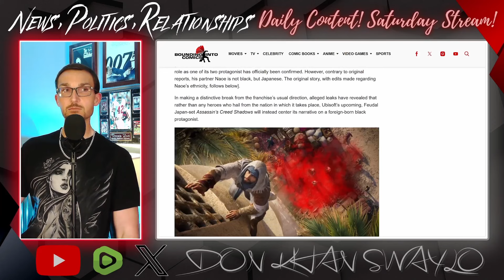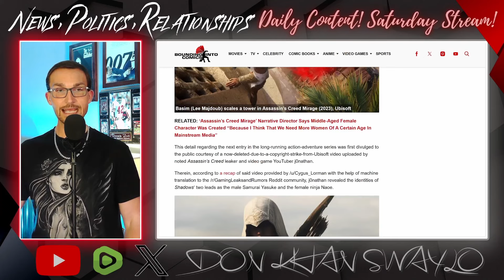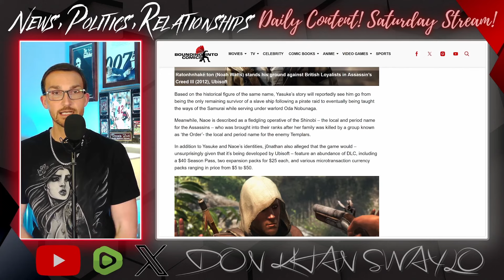Assassin's Creed Shadows Isn't Going Great For Ubisoft...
Ubisoft announced the latest iteration in the Assassin's Creed franchise with Shadows, set in Feudal Japan, a long requested setting for the series and they did it in the most Ubisoft way possible.

Instead of giving you a traditional Shogun/Samurai/Ninja story, they decided to cherry-pick a fringe and historically inaccurate tale about a Black Slave named Yasuke for DEI points and pair him with a female Shinobi.

The backlash has been intense from the predictable sources as much as the defense for the woke choices has been. But if you look at the Japanese response, the term "cultural appropriation" is being thrown back in Ubisoft's French-Canadian faces.

Just when you thought Star Wars: Outlaws was destined to be the biggest disaster on their calendar...